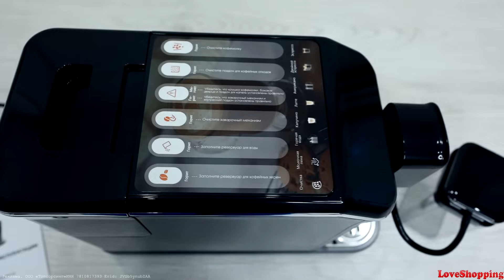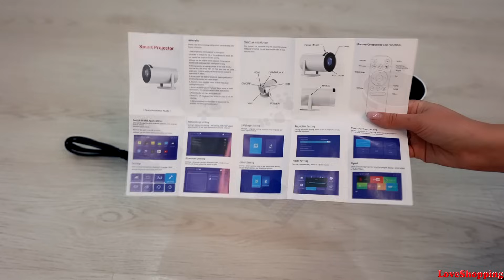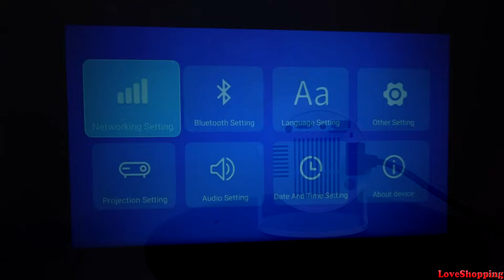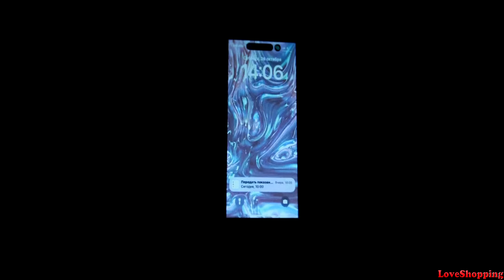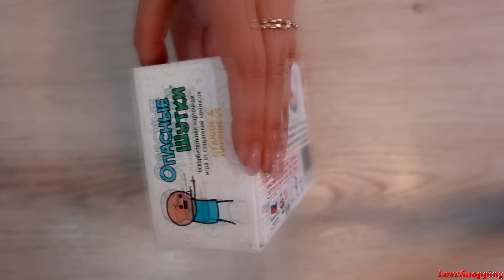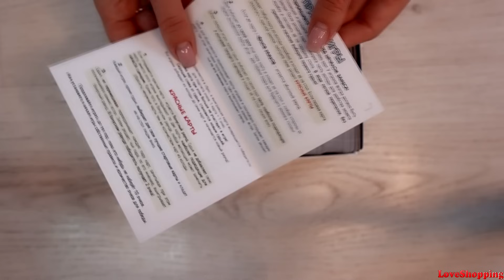УДИВИТЕЛЬНЫЕ НАХОДКИЕ С WILDBERRIES И OZON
-имя пользователя в Instagram: lovealiexpress_youtube
-необходимо включить Vpn
9. 💃 ПРОДАЮ ВЕЩИ И ПАРФЮМЕРИЮ ДЕШЕВО

Купи 3 упаковки полосок для отбеливания зубов по цене 1 на официальном сайте

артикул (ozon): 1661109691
! У кофемашины есть функция самоочистки и ее не нужно прочищать вручную.
Реклама "ООО Топ Сорсинг" ИНН: 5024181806 erid:2SDnjcySa5q

📏 Мои параметры:
90-74-93
рост 162